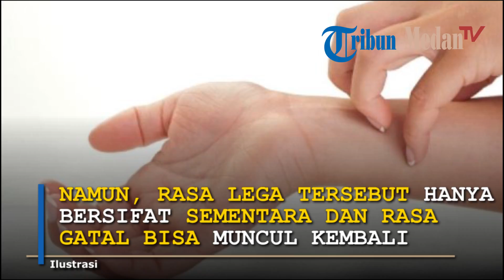Mengapa Gatal saat Digaruk Terasa Begitu Nikmat?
TRIBUN-MEDAN - Satu dekade lalu, para ilmuwan masih berpikir bahwa gatal merupakan jenis lain dari rasa sakit, tapi dalam bentuk lebih ringan yang menggunakan reseptor serupa di epidermis untuk menyampaikan pesan kimia dan listrik ke tulang belakang dan ke otak untuk mengatakan sesuatu yang menyakitkan.

Namun, kita sekarang tahu bahwa gatal sebenarnya memiliki sirkuit spesifiknya sendiri, yang melibatkan senyawa kimia dan selnya sendiri. Secara teknis, gatal atau yang dalam dunia medis dikenal sebagai pruritus merupakan sebuah reaksi alami untuk melindungi kulit dari parasit dan penumpukan sel-sel mati.

Sebagai lapisan paling luar dari tubuh, akan menjadi masuk akal ketika kulit secara biologis mengembangkan sistem pertahanan diri seperti menggaruk. Namun, sampai saat ini para ilmuwan masih belum sepenuhnya memahami bagaimana gatal dan garuk berubah menjadi sensasi kenikmatan yang unik.